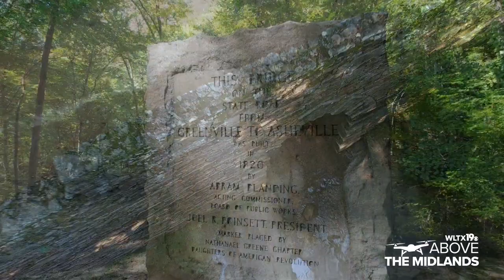Poinsett Bridge in South Carolina: Drone video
The Poinsett Bridge is located in Greenville County, South Carolina. It's the oldest bridge in the state.